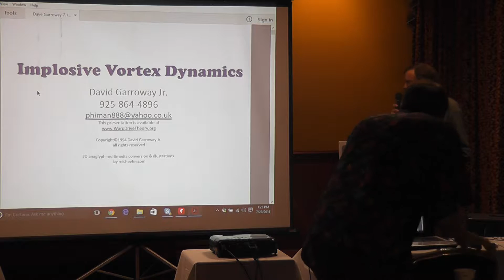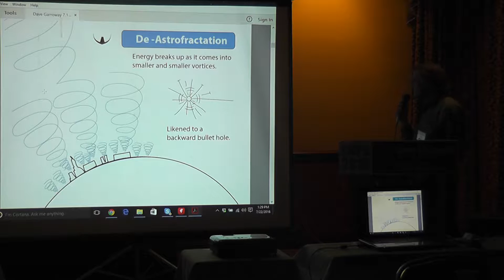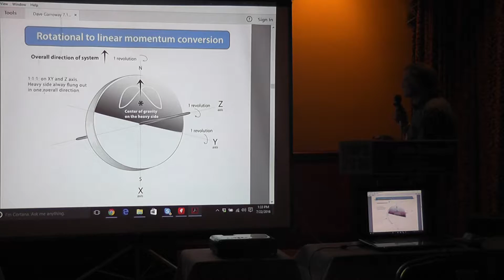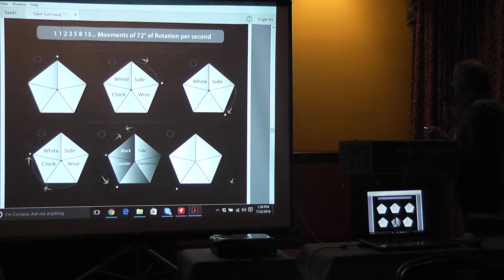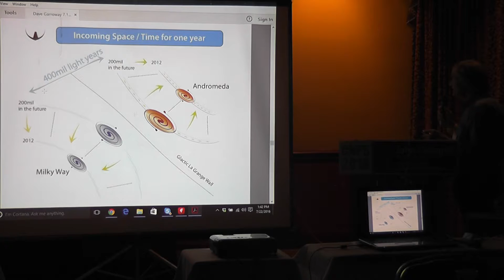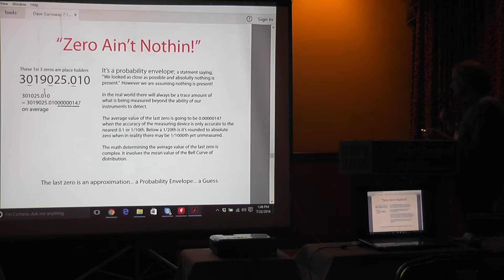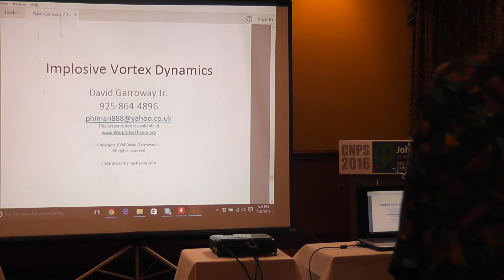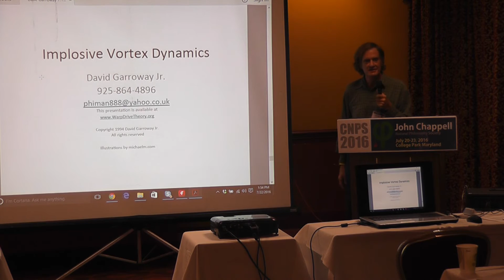Implosion of Aether and Universal Energy Theorem by David Garroway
On the West Coast of the United States there are two separate gravitational anomalies. One outside of Santa Cruz called the "Mystery Spot" and the other "Oregon Vortex." After visiting such unusual places, it became obvious to me the current Estonian view of gravity (mandate no anti-gravity) must be completely wrong or at least incomplete. A correct theory does not allow for such anomalies, and furthermore, a correct theory would be able to describe the behavior (or non-behavior) of something.

Most of the time, a valid theory does not make the cut. Indeed, Einstein was wrong. The aether does exist all around us and its complex behavior is what causes gravity. Gravity is an effect rather than an invisible force reaching through nothingness which grabs onto objects or things. We are courtesy of the de- astro fractating implosive force of the inward flow of aether being pushed down to the Earth, not pulled.

The same force and movement of the spiraling aether, also known as the Golden Mean, and the consequent spiraling waves occurring within it are responsible for all of the "forces" of nature. From the orbit of Jupiter to the orbit of the electron, attraction and repulsion, and even anti-gravity and the reversal of the Coriolis effect are all the result of the aether; its constantly accelerating movement as well as the right and the left spiraling wave inside it. This abstract describes how this force arises and how it can be manipulated.